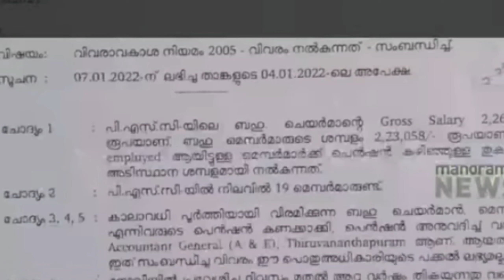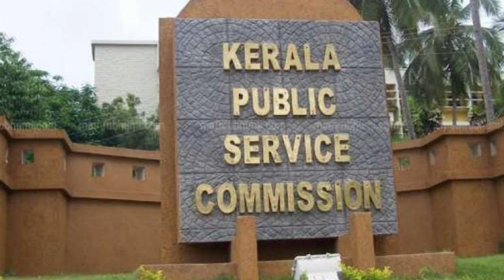Kerala PSC എന്ന വെള്ളാനയെ നമ്മൾ തീറ്റിപോറ്റുമ്പോൾ 🤦🤦🤦